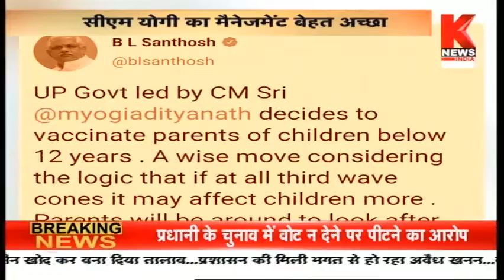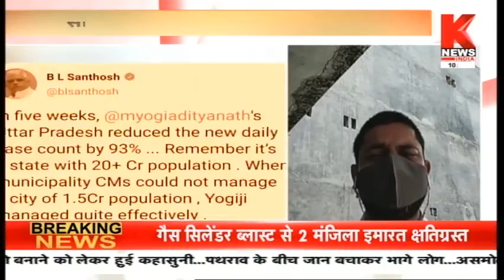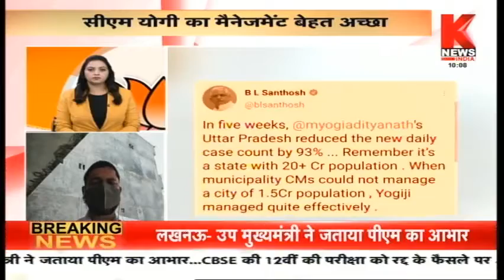मंथन में रस क्या ? || Knews